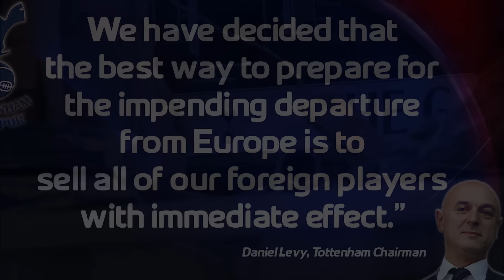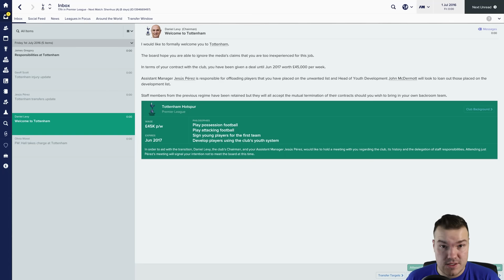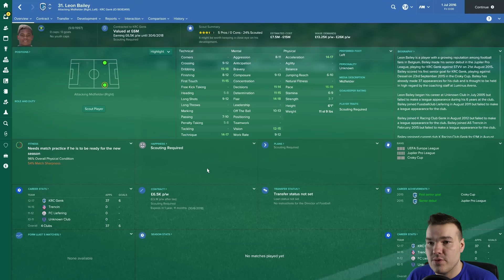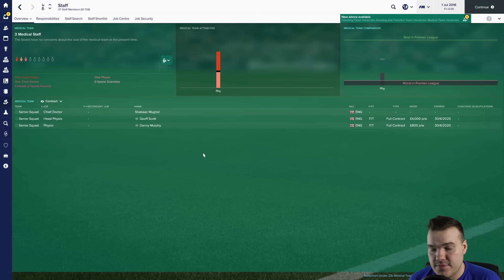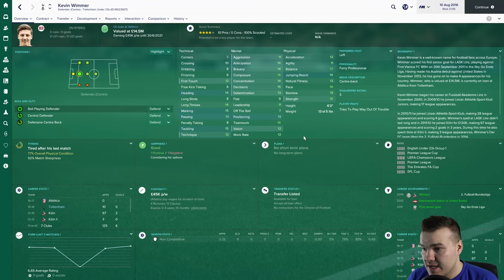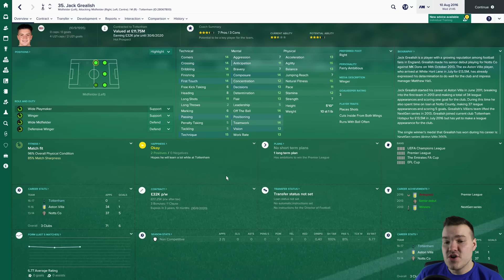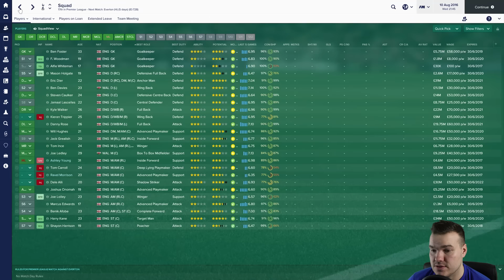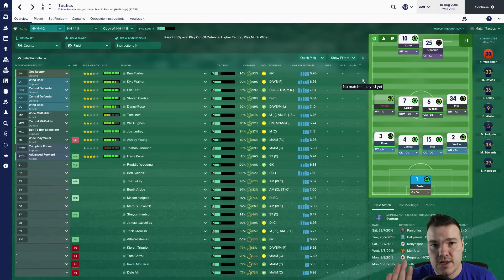NEW SERIES! Homegrown Hotspur S1 EP1 | Fire Sale | Tottenham | Football Manager 2017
This is the first episode of my new series HomeGrown Hotspur: Battling Brexit! A homegrown challenge let's play with Tottenham Hotspur on Football Manager 2017! Did you enjoy the intro? 200 likes, it's a biggy but let's get there together!

Thanks to DoctorBenjy who provided me rental of his vocal chords in the intro!

 Mighty Fine Playlists of Mine!